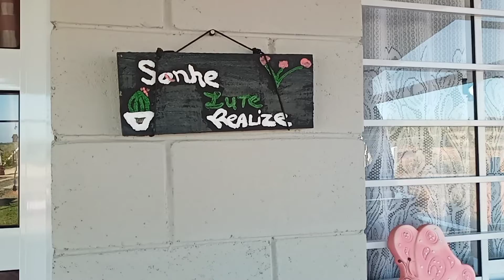chacara plantinhas proxima casa